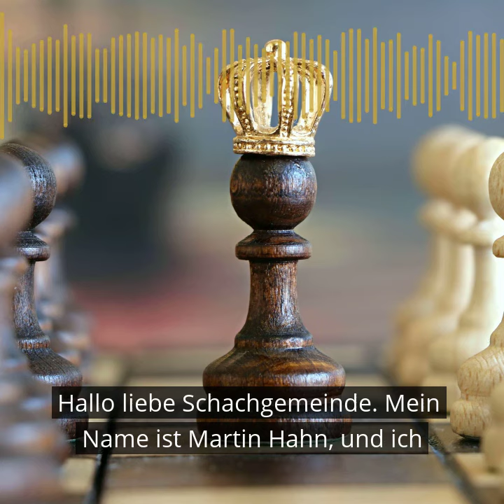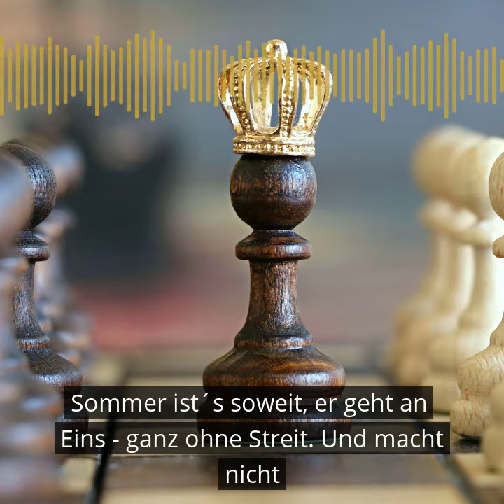Herr Bauer | Schachgedichte von & mit Martin Hahn (Folge 5)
Im heutigen Schachgedicht von Martin Hahn geht es um den Wunsch mittelmäßiger Spieler, sich innerhalb der Mittelmäßigkeit verbessern zu wollen.
♟️Die besten Schachmaterialien & Bücher
📕Lesegenuss statt Diagramm-Frust:
🚀DER SCHACH-BOOSTER | Die 10 besten Methoden zur Steigerung der Spielstärke: